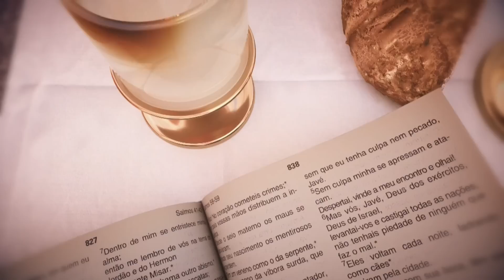Missa | Santuário Nacional de Aparecida 9h 29/10/2022